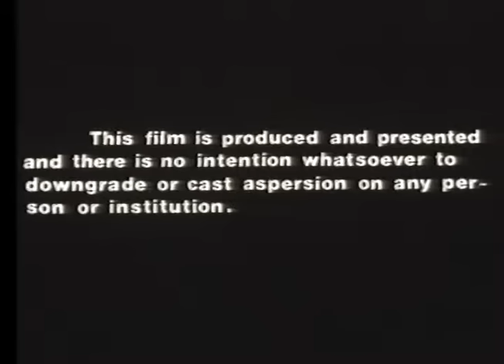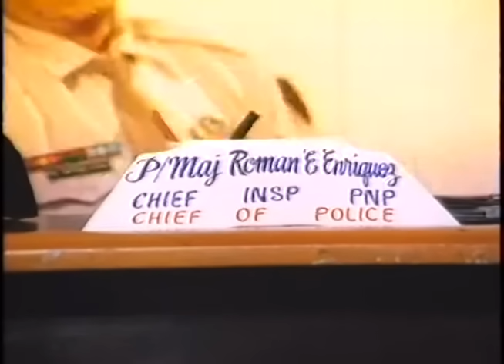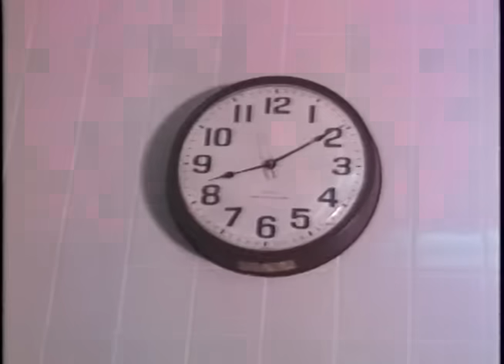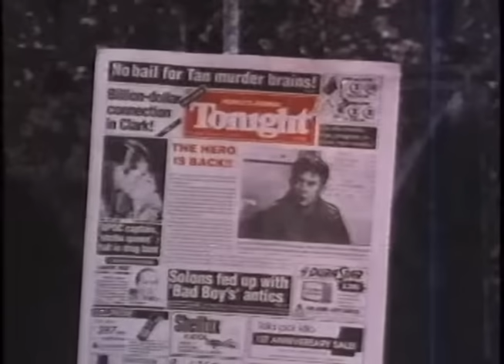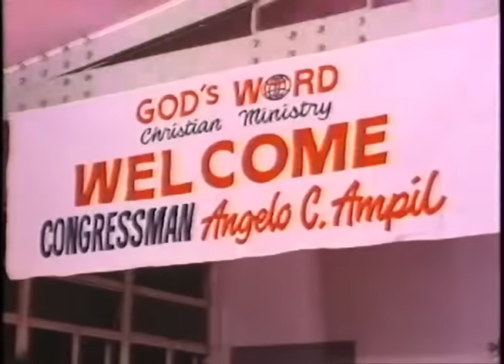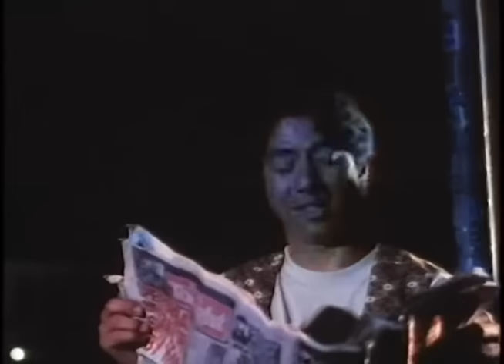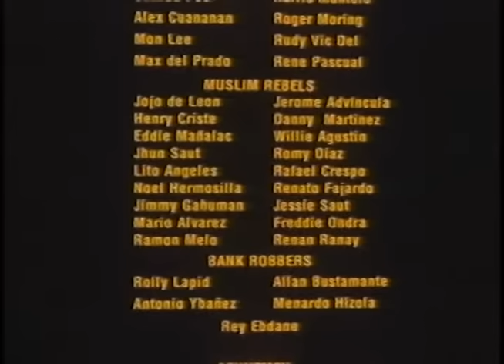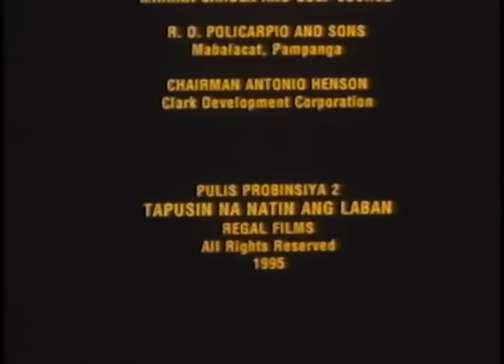PULIS PROBINSYA 2 TAPUSIN NA NATIN ANG LABAN: Phillip Salvador & Sheryl Cruz | Full Movie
Movie Released Date:
1995

Movie Genre:
Action

Movie Director:
Augusto Salvador

Movie Cast:
Phillip Salvador (Pat. Omar Abdullah), Eddie Gutierrez (Congressman Ampil), Sheryl Cruz (Estella Tiongco), Willie Revillame (Malik), Janus del Prado (Jamil)